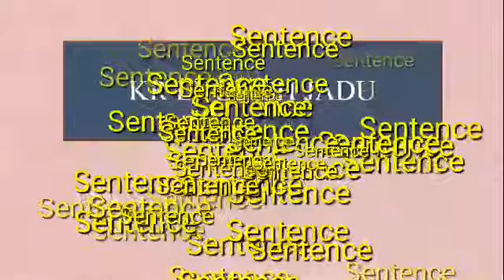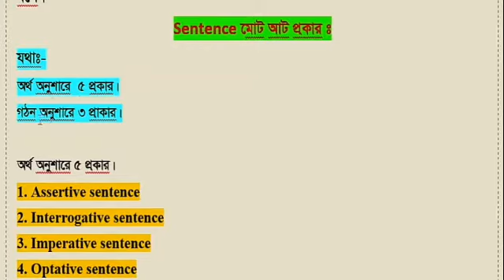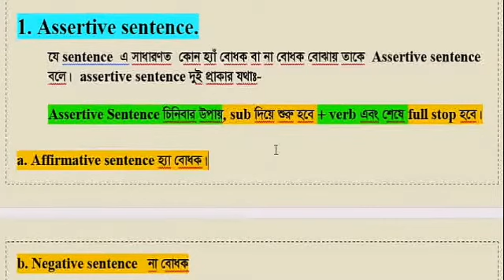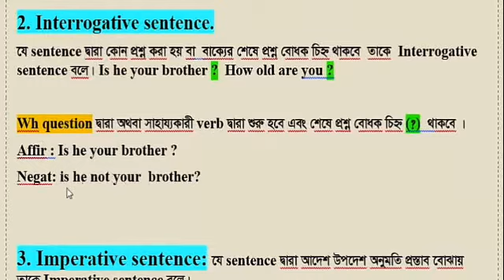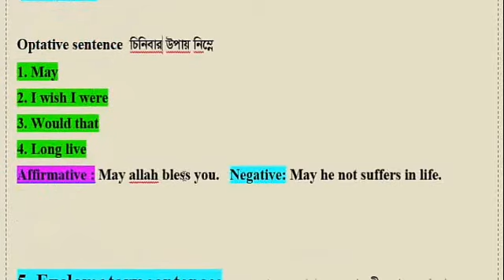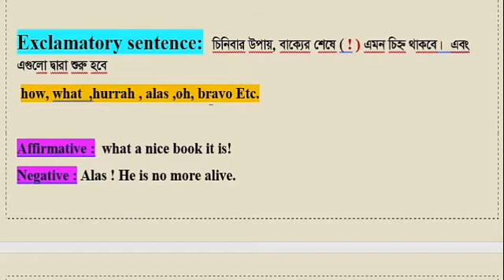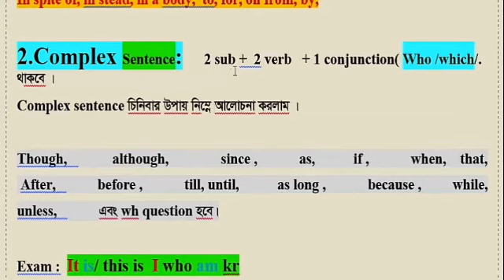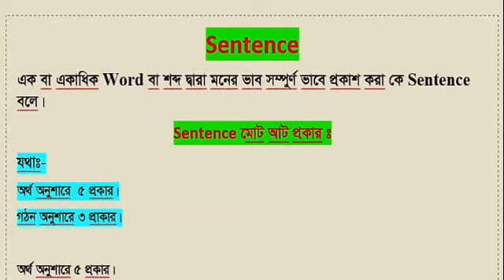Sentence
My youtube channel Kr English Jadu